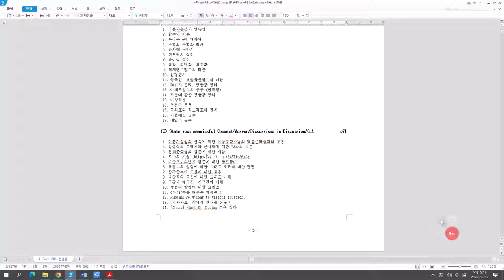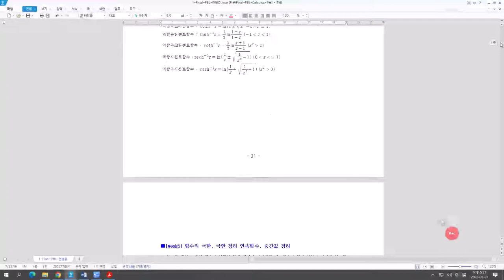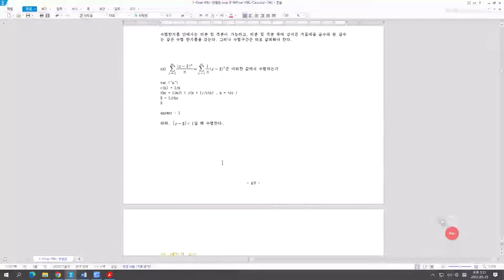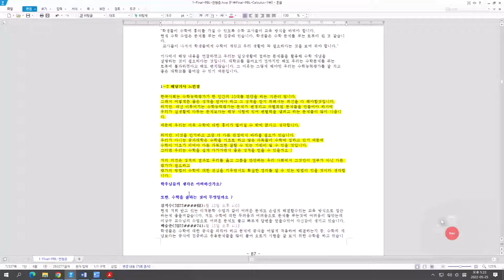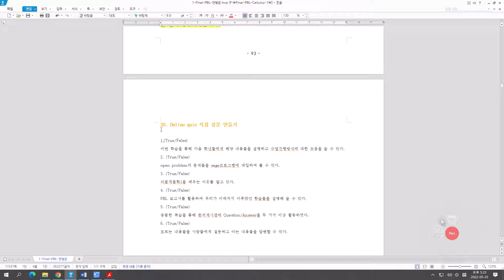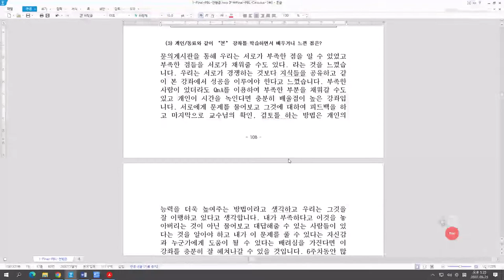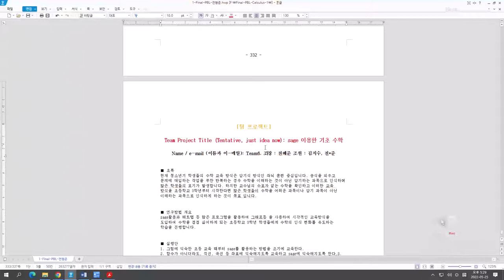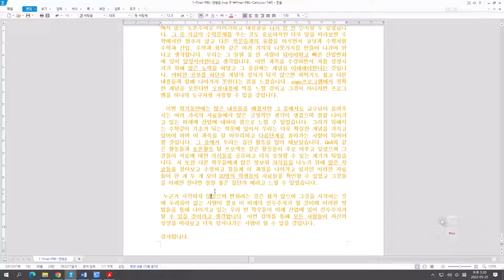[Matrixtopia] 전형준, 2022 Spring, Single variable Calculus Final PBL Presentation 3 (11분)